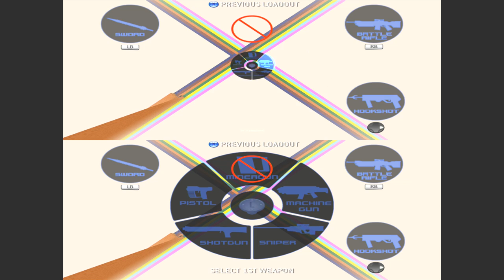murder minera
gaming